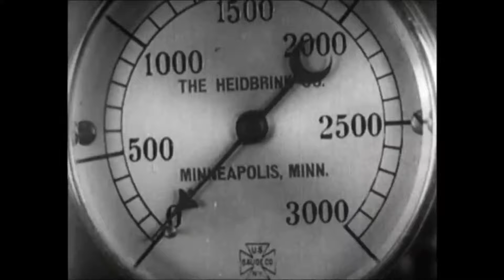23. Dick & Doof - Der Prinz im Fahrstuhlschacht 480 p SD ungeschnitten Restauriert Laurel & Hardy TV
Eine von mir neu bearbeitete Version von *Der Prinz im Fahrstuhlschacht* der Hauptfilm *Double Whoope* hatte auf der DVD eine Deutlich bessere Bildqualität als Stummfilm als er in der darauf enthaltenen *Dick & Doof* Episode hatte, daher wurde der Hauptfilm mit dem DVD Stummfilm Material nochmals bearbeitet damit er in neuem Glanz erscheint.

Diese Folge ist auch auf der DVD *Dick & Doof - Im Krankenhaus* als Extra enthalten, auch auf der Erstausgabe *Laurel & Hardy* allerdings ist dort der Hauptfilm (Double Whoopee) in einer nicht so guter Bildqualität wie hier vorhanden da Sie sich leider beim Restaurieren der Dick & Doof und Zwei Herren Dick & Doof Episoden nicht soviel Mühe gegeben haben wie bei den Stummfilmen, deshalb habe ich hier das Stummfilm Material verwendet, Mühsam die Texttafeln entfernt und den Deutschen Ton der Dick & Doof Serie drunter gelegt.

Der Vorspann Film (Leave em Laughing) hat kein Besseres Bildqualität und den habe ich auch im Vergleich zum Original nicht bearbeitet das hat den Grund das hier das DVD Material des Stummfilmes auch kein Besseres Bild Lieferte den auch die Stummfilme wurden leider nicht immer gleich gut Restauriert, manche wie *Big Business* haben sehr gute Bildqualität wieder andere wie *Leave em Laughing* oder *Flying Elephants* dann wiederrum schlechtere.

Das erklärt auch warum meine Videos nicht immer die Selbe klare Auflösung haben.

Es wurden alle Texttafeln entfernt und der Ton Synchron angepasst.

Viel Spaß